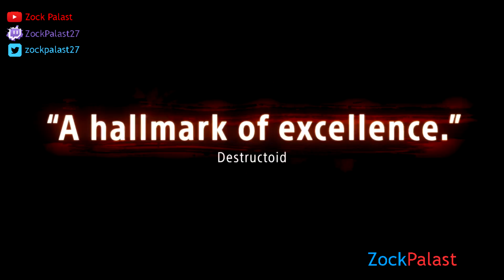Nioh Accolades Trailer & Gameplay 2017 | GERMAN Playstation 4 / PS4 / PC | HD